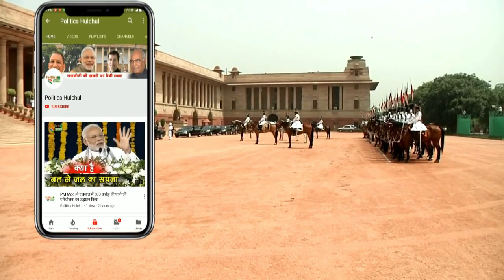Sapna Chaudhary का BJP रोड शो में दिखा जलवा, Manoj Tiwari संग कर रही प्रचार !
Lok Sabha Election 2019 : Sapan Chaudhary With Manoj Tiwar Roadshow Campaigning For BJP

EDITOR ►